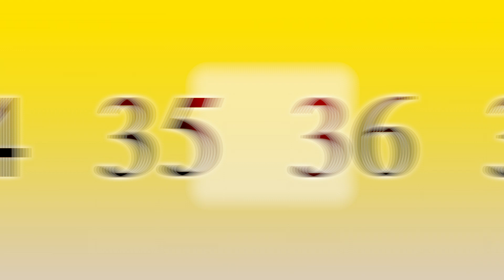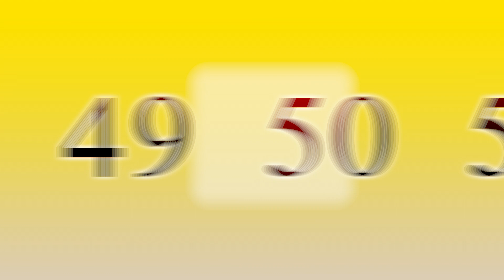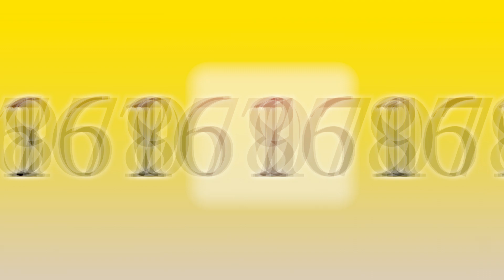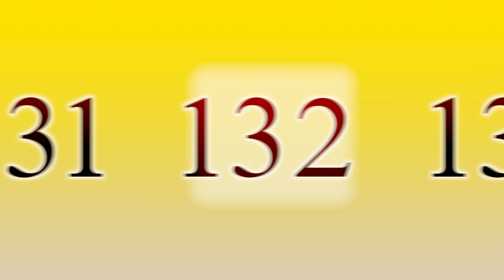Elevens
11 arithmetic progressions with a common difference of eleven.